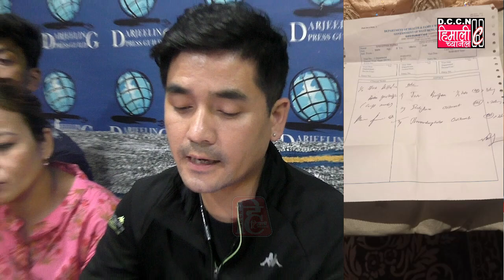दार्जीलिङ पहाड़को शिक्षा व्यवस्था!!विद्यार्थी संगठन अनि गैर राजनैतिक संगठनहरूको दोस्रो सभा सम्पन्न!!